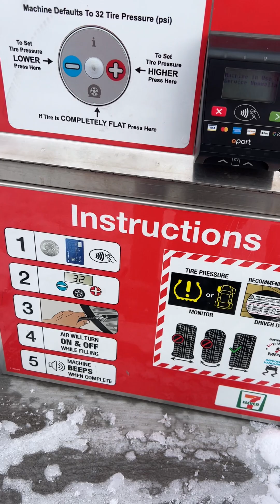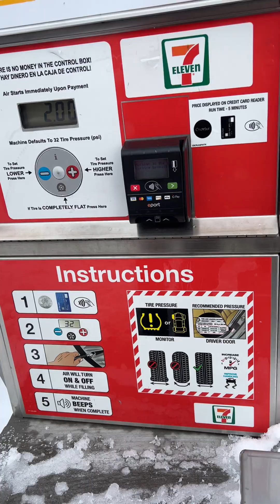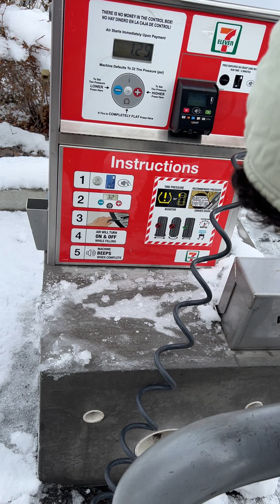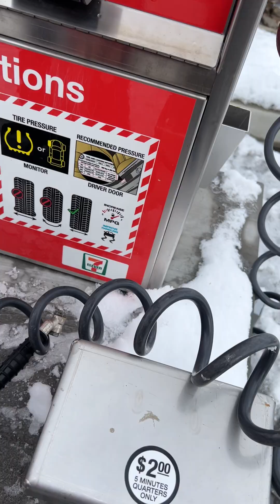Poniéndole aire a la ￼ Honda Pilot en un Seven Eleven en Reno Nevada